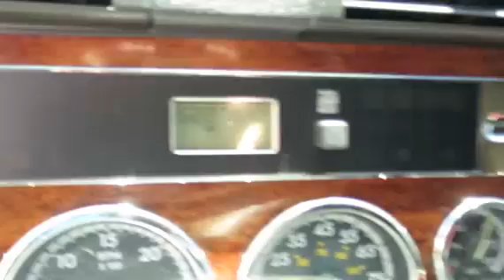2008 FREIGHTLINER CA12564SLP - CASCADIA For Sale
Title: 2008 FREIGHTLINER CA12564SLP - CASCADIA For Sale